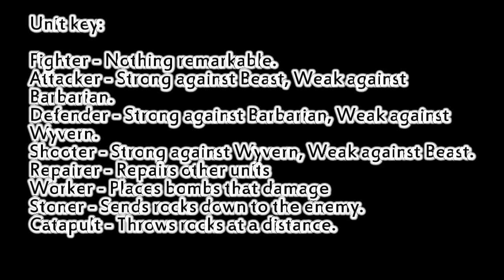NetMoverSitan Plays Final Fantasy VII - Fort Condor - Battle 1 - Part 1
WARNING: If you don't want to see this sidequest video, I'm not forcing you to, this will involve a slower paced RTS.

Time to head to Fort Condor, this is set during Part 35.